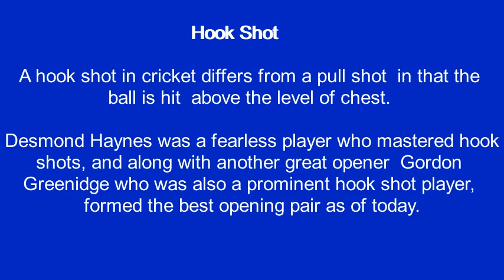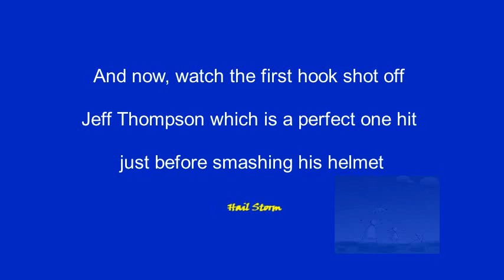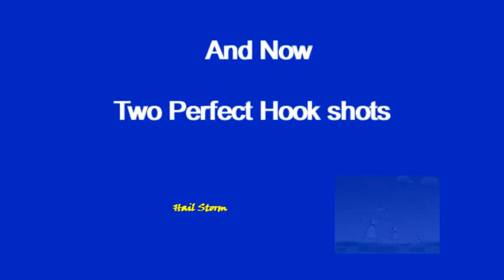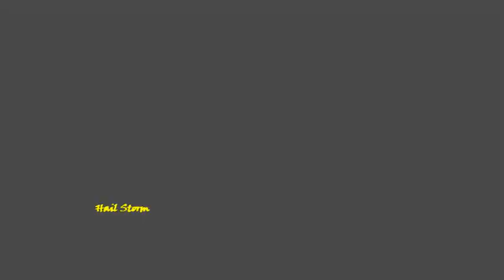Desmond Haynes A Master Of Hook Shot From The West Indies Golden Era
Desmond Haynes was a fearless player who mastered hook shots, and along with another great opener  Gordon

Greenidge, who was also a prominent hook shot player, formed the best opening pair as of today.